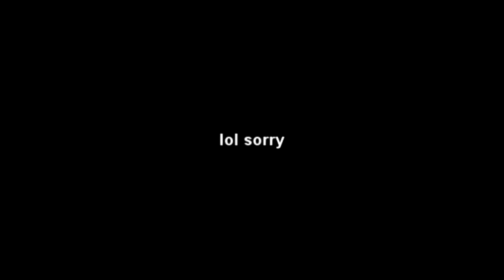Yuragi【Kai_】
I'm sorry pls don't kill me

that was my first thought when I heard yuragi the first time 8'D The first version I heard was of Dysergy so you should go check his cover kay cuz he's awesome--

Tbh I really do want to cover the song in it's entirety butt it's so hard and my range doesn't suit the song as you can hear 8'DD I'll still try tho-- Probably gonna cheat and change octaves again sorry xD